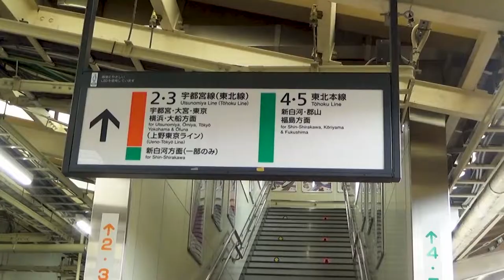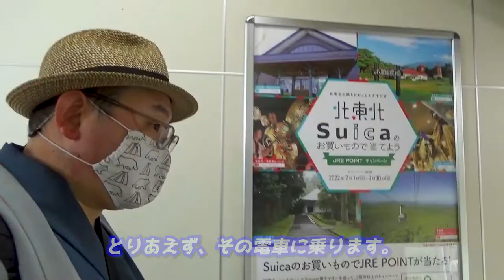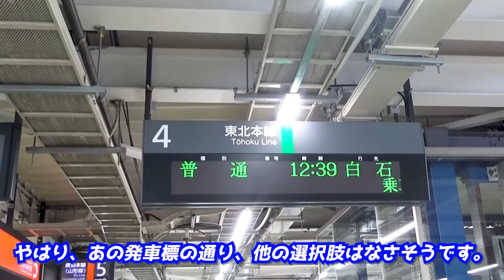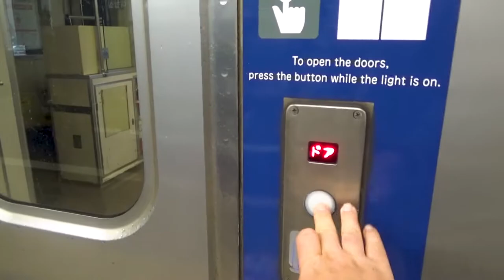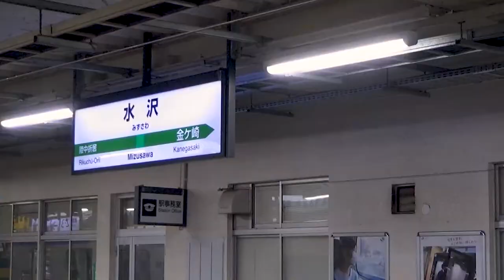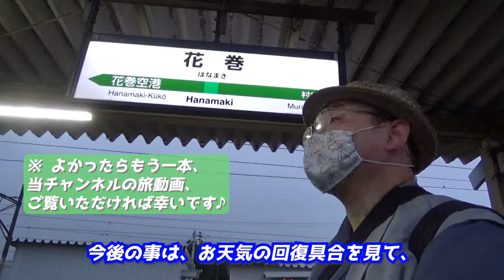【青春18きっぷの旅】『YouTube収益0』の旅する着物男子が初めて岩手・花巻へ《岩手貧乏旅行#1》/A poor journey with using the Seishun 18 ticket.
『【青春18きっぷの旅】『YouTube収益0』の旅する着物男子が初めて岩手・花巻へ《岩手貧乏旅行#1》』です。

◎ついに新シリーズ、
「岩手貧乏旅行編」長編が
本格的に始まります！
記念すべき第1話は、
夏の「青春18きっぷ」だけで、
宇都宮をスタート地点に、
岩手県花巻市を目指す各駅停車の旅🚃
ぜひこの過酷な旅の軌跡を、
ご自身の目でお確かめください✨

⏺️動画内でご紹介した、
配信済みの旅動画については、
お手数ですが動画一覧で検索の上、
ご視聴いただきますよう、

00:00 アバンタイトル / Avan Title
00:09 オープニング / Opening
02:45 ビンボー旅へいざ出発！ / An beginning of long journey.
05:46 黒磯駅にて / At the Kuroiso Station.
12:16 新白河駅にて / At the Shin-shirakawa Station.
14:49 福島駅 / At the Fukushima Station.
19:30 ひさしぶりの仙台駅 / At the Sendai Station.
21:24 小牛田駅にて / At the Kogota Station.
24:23 一ノ関駅、到着 / At the Ichinoseki Station.
27:53 平泉駅、通過 / Passing through the Hiraizumi Station.
29:20 ついに花巻へ / Arrived at the Hanamaki Station.
30:18 エンディングあいさつ / A greeting of Ending.
30:41 エンドカード / End screen.

A new travel video series have finally begun!
The title is, "A low cost journey that go to Iwate".
Using train ticket of this time is only "Seishun 18 ticket", of cource, I can't use taking without local train or rapid train.
In this episode 1, after left from Utsunomiya, proceeding straight to north with Tohoku main Line, aim to Hanamaki City, Iwate.
To put it bluntly, it's a tough train trip that takes 10 hours and I can't use any bullet trains or paid express trains.